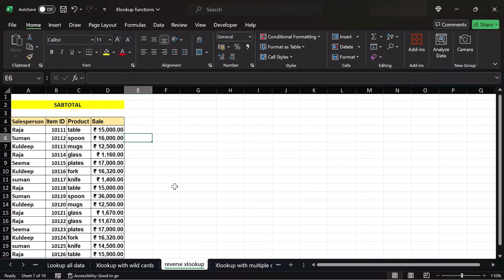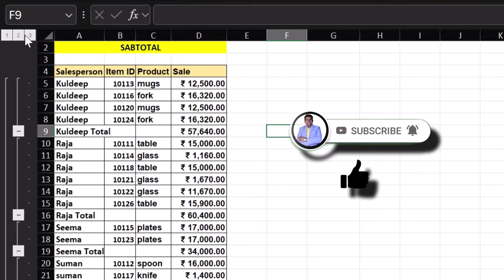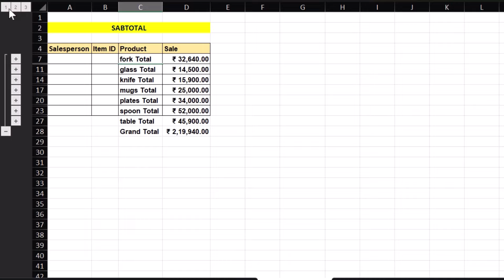Excel Subtotal Function Tutorial in Hindi [Step-by-Step Guide] - Raj Singh Excel Trainer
Excel में SUBTOTAL कैसे इस्तेमाल करें? Step-by-Step Tutorial in Hindi by Raj Singh Microsoft Certified Trainer.
Learn how to effectively use the Subtotal function in Excel in Hindi with this step-by-step tutorial. The Subtotal function is a powerful tool that can help you perform calculations on specific ranges of data within your Excel sheets.
Watch this video to master the Subtotal function and improve your Excel skills today!